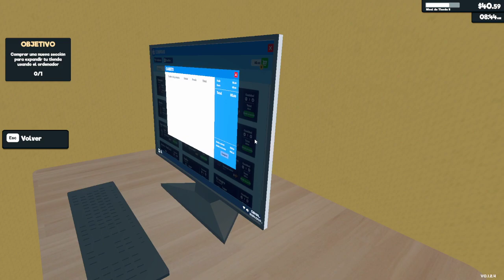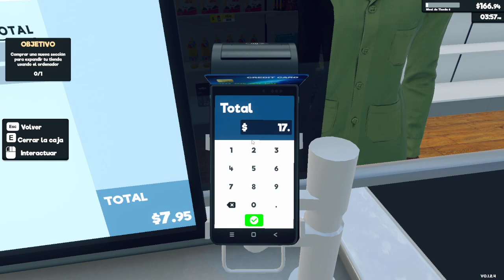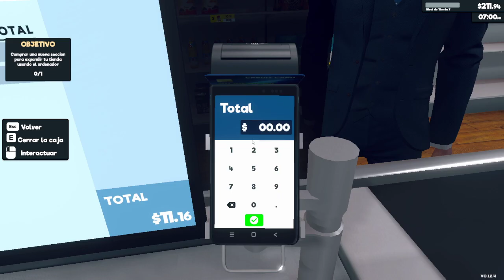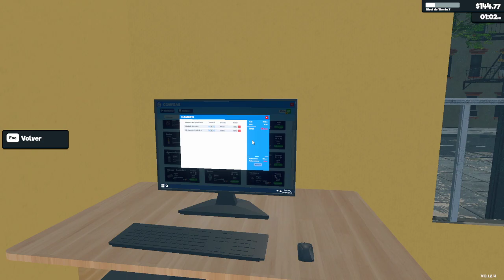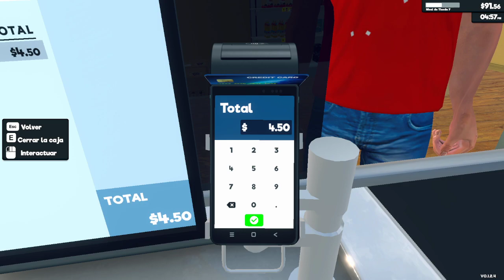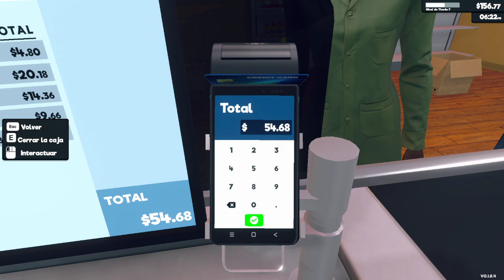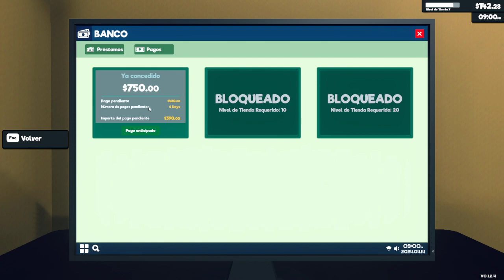supermarket ep 29